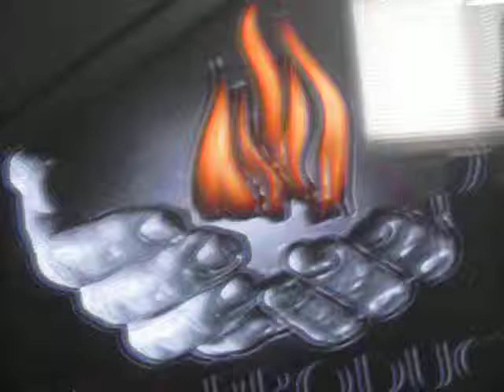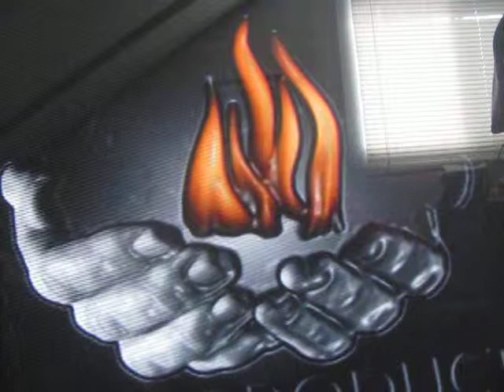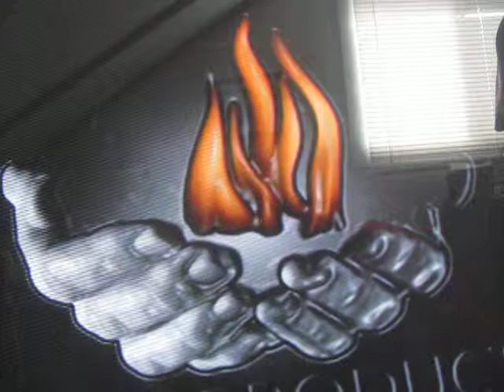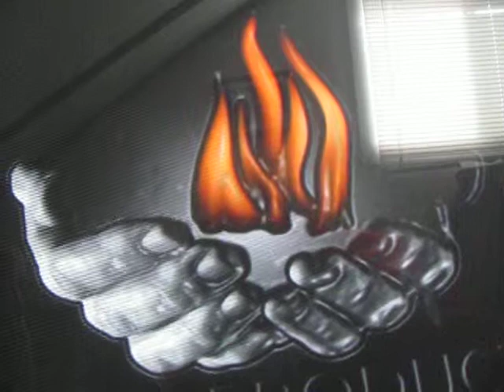Evil Antety Illuminati watchout